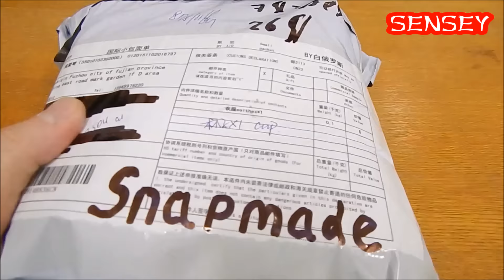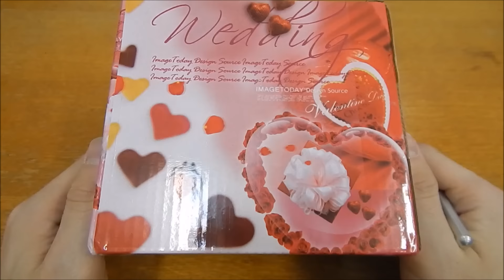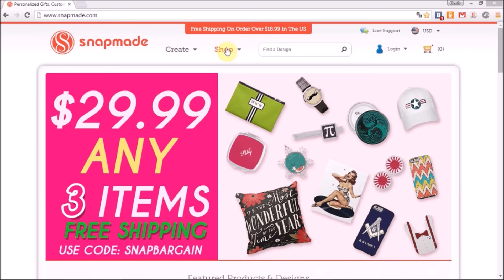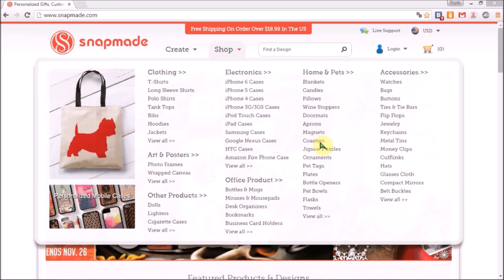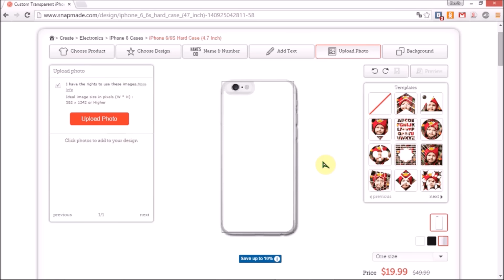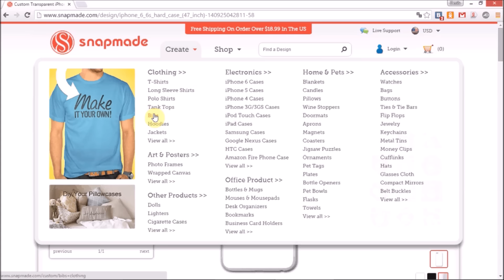Посылка из Китая(Snapmade.com #1(Популярный мужской подарок с необычным оформлением)).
Посылка из Китая(Snapmade.com #1(Популярный мужской подарок с необычным оформлением)). Посылка шла до РБ 16 дней. Описание:
1. Добро пожаловать в Snapmade
2. Сделать свое необычное оформление кружки

Моя партнерка - AIR - Рекомендую - начни зарабатывать вместе с AIR!!!